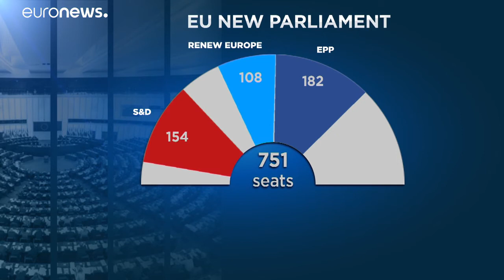Brief From Brussels: Πρώτη ημέρα για το νέο Ευρωκοινοβούλιο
Με το νέο ευρωπαϊκό πολιτικό τοπίο, το Ευρωπαϊκό Κοινοβούλιο δείχνει να μπαίνει σε φάση ενδοσκόπησης.…